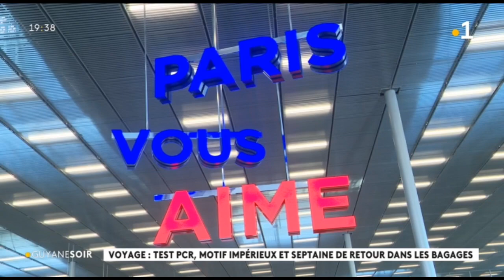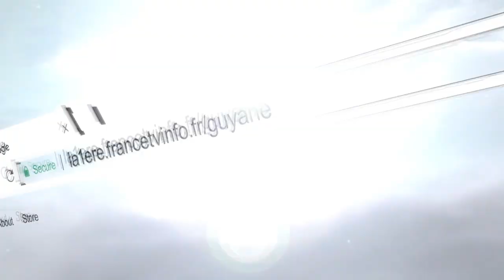Voyage : test PCR, motif impérieux et septaine de retour dans les bagages